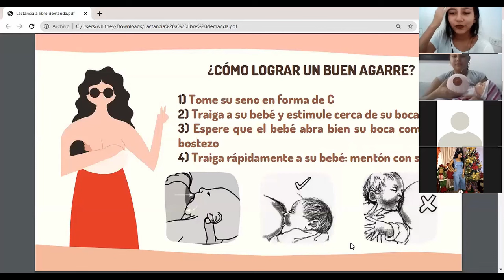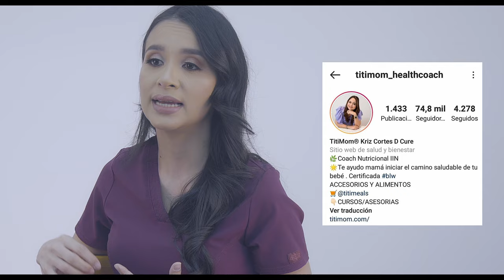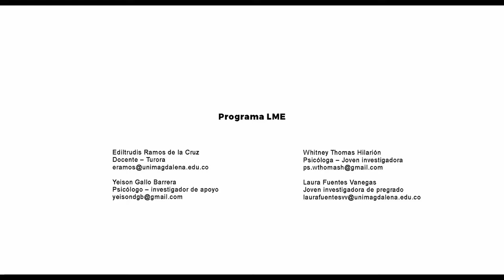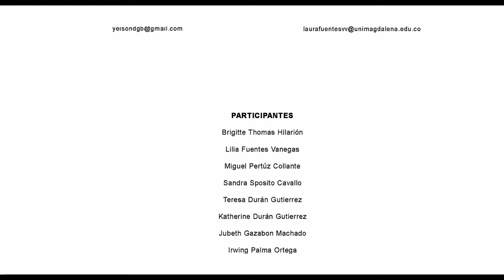Documental 'Tetas al Aire'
Con relatos e historias de vida alrededor de la lactancia materna exclusiva, la Universidad del Magdalena entrega un documental audiovisual denominado ‘Tetas al Aire’. Este producto fue promovido por el Grupo de Investigación Ciencias del Cuidado en Enfermería y liderado por jóvenes investigadores egresados del Programa de Psicología, con la participación de mujeres gestantes y lactantes del Departamento.